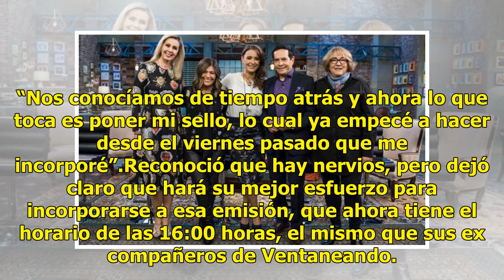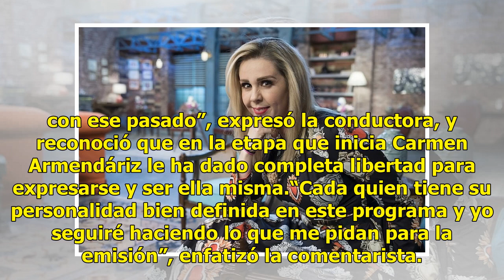Atala Sarmiento, lista para enfrentar nuevo ciclo en Intrusos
Atala Sarmiento se declaró lista para enfrentar un nuevo ciclo como parte del programa de espectáculos Intrusos, que ahora la llevará a competir por la audiencia con sus excompañeros de Ventaneando. Sarmiento, quien hace unos meses salió de la emisión Ventaneando, dirigida por Paty Chapoy, fue prese...